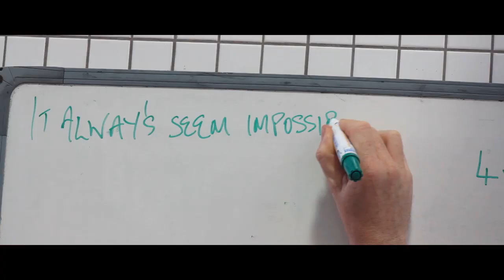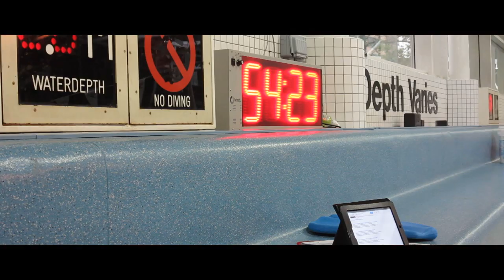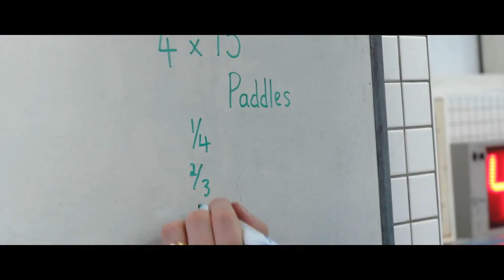TOGETHER Stockport Metro